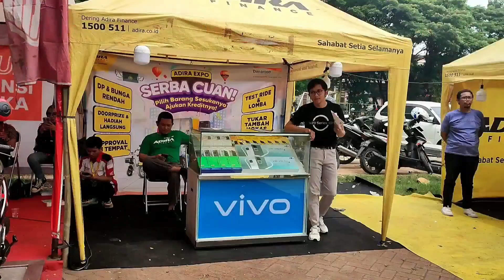Lebaran Sebentar Lagi, Saat Pas Beli Motor Honda di sini. || Adira Expo Padurenan Bekasi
Pameran Motor Terbesar di Bekasi. Adira Expo 2024